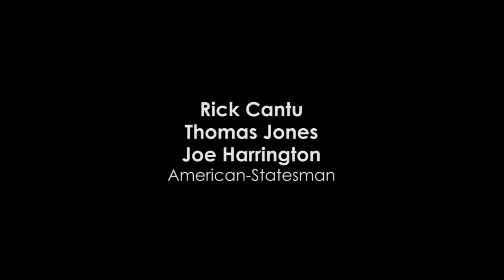High School Blitz: Week 2 preview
Thomas Jones and Rick Cantu preview the biggest games of Week 2